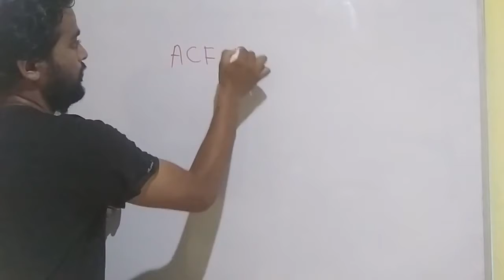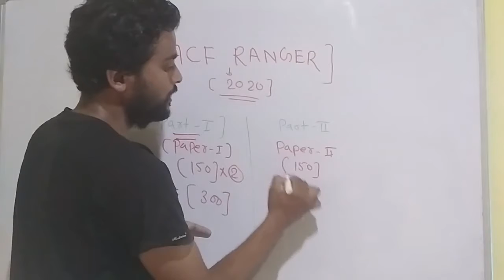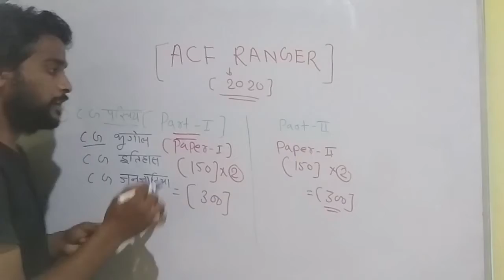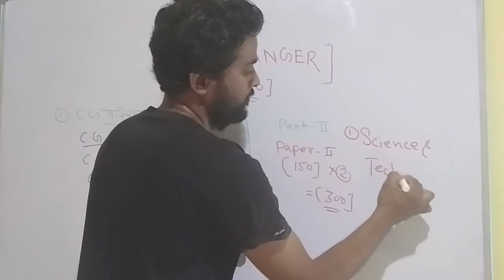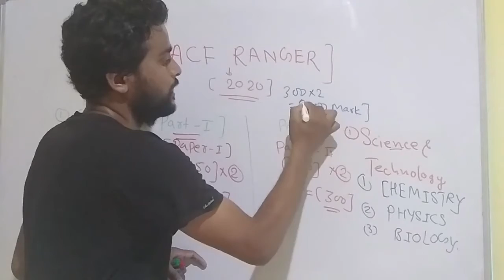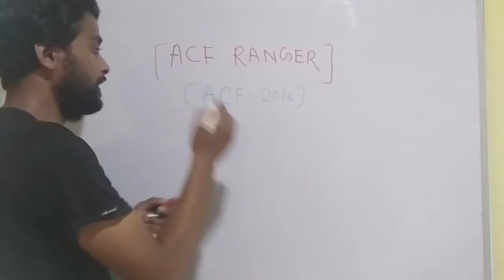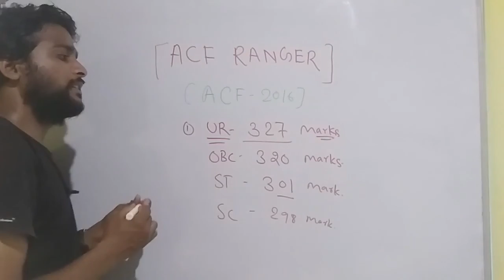How To Become ACF RANGER 2020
Weicome to KKz ACF RANGER ASPIRANTS
THIS CLASS ONLY FOR YOU
ACF RANGER RECURUITMENT
CGPSC SITE